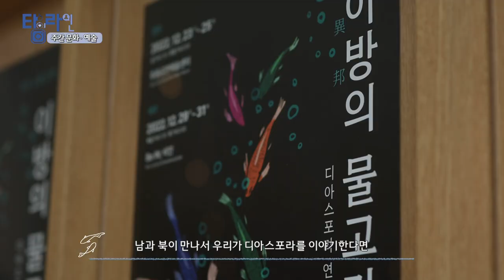[주간문화예술] 이방의 물고기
밀항으로 오사카 이카이노에 터전을 마련한 사람들
한국, 일본, 그 어느 쪽에도 속하지 못한 경계인
그들의 가슴시린 삶을 이해하고 공감하는 시간
이방의 물고기와 함께합니다

12월 29일 - 12월 31일
극장 Be IN; 비인